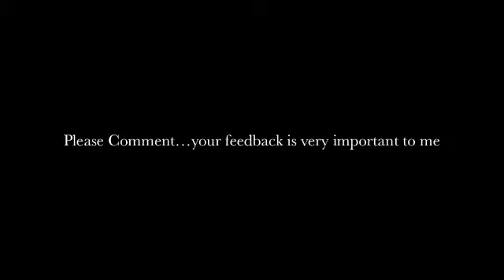Pit Master Interviews UFC SuperStars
The Pit Online Dojo
Thank you for being a part of The Pit Online Dojo.  I hope we can help you reach all of your martial arts, self-defense, and fitness goals.

My GREAT SPECIAL! 🥊💪